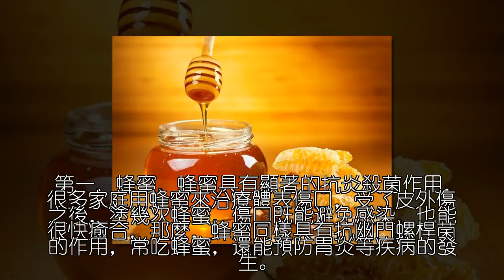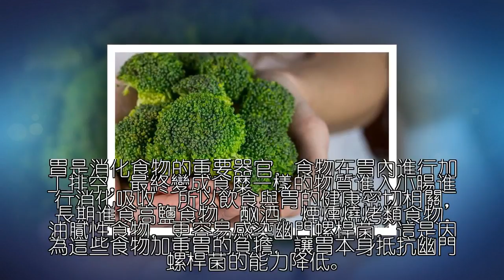三種食物能夠殺滅幽門螺桿菌，預防胃病，最經濟的治療方法！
全球約有44億幽門螺桿菌（Hp）感染者，平均感染率為62.8%，中國感染率已經從原來的70%下降到約50%，感染人數依然高達7.68億。

大眾對幽門螺桿菌越來越關注，甚至有不少人對這種細菌產生了恐懼。